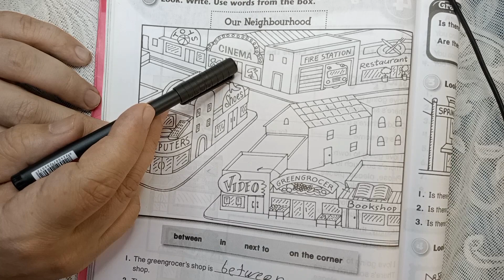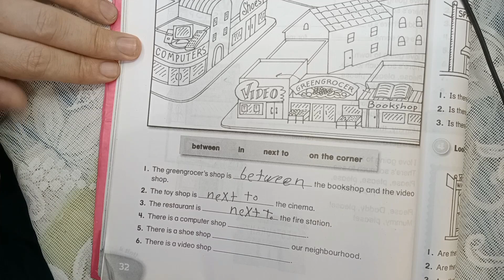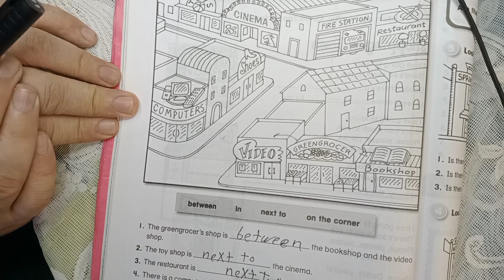between in next to on exercises